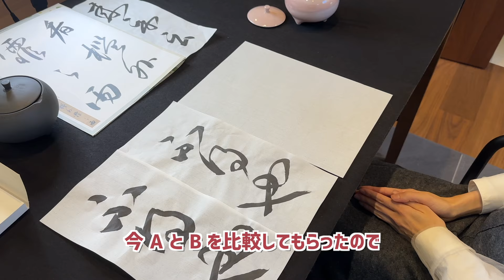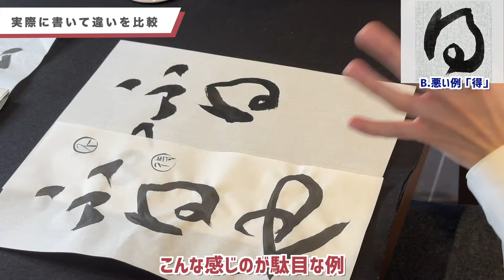【初心者必見】書道が最速で上手くなる！「鋒」について徹底解説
🏫石野華鳳のオンラインスクール「私の書道学校」はこちら

 💕石野華鳳のオンラインショップ「私の書道用品店」はこちら

▼関連動画

【目次】
00:00 オープニング
00:34 筆の鋒とは
02:45 クイズです
03:20 書いて違いを比較
08:28 エンディング

【石野華鳳 プロフィール】
・日展作家（日本美術展覧会/日展）入選
・Google社から『日本を代表するYouTubeクリエイター100』に選出

【石野華鳳 経歴】
2014年9月、北海道札幌市にて書道教室「華」を開業（当時22歳）。
開業3年で目標としていた「会員数150名」を突破し、入会2年待ちの人気教室となる。
しかし、30歳を機に新たな挑戦のため同教室の閉店を決意。
同時にインターネット上で学べる「華鳳文社オンラインスクールを開校する。
新設1年で全世界に会員を有する日本最大規模の書道オンラインスクールへと成長。
書道の魅力をさらに多くの人に広めるため、2022年11月、日本初！アプリで本格書道が学べる『私の書道学校』を開校。開校わすが2ヶ月で、生徒数は全世界に350名を超える。